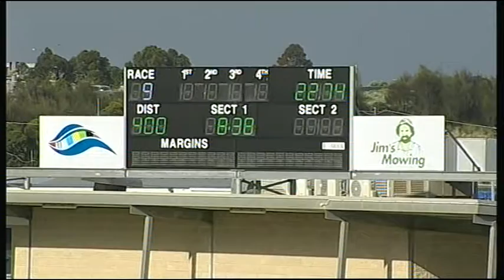GEL MON 15 DEC 14 R9